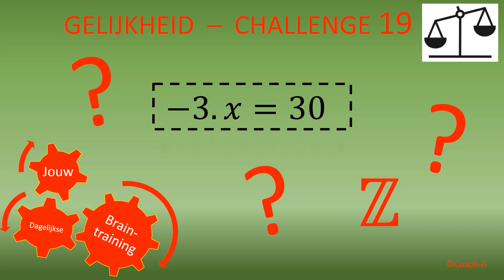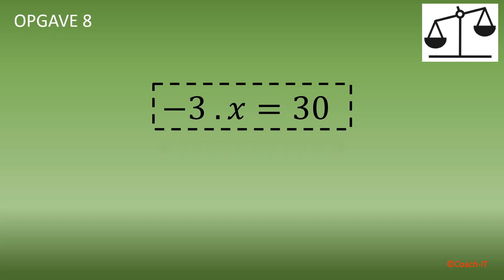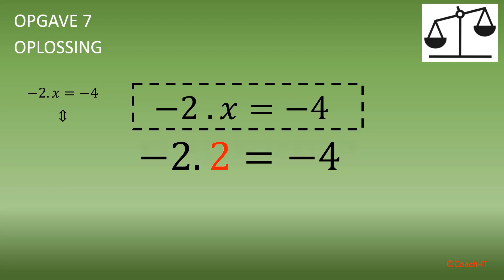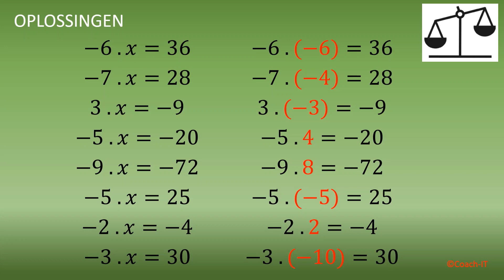De Gelijkheid - Challenge 19 *** Welk getal moet er op de plaats van de 'x' staan?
(English below) Nederlands: Spelregels:
* Welk getal moet er staan op de plaats van de 'x'?
* Alle antwoorden zijn gehele getallen.
Ideaal om te gebruiken vanaf het eerste middelbaar.
Dit is een opstap naar de vergelijkingen van de vorm a.x=b

English: Rules:
* What whole number can you put on the 'x'?

Copyright: DRN-COACH-IT